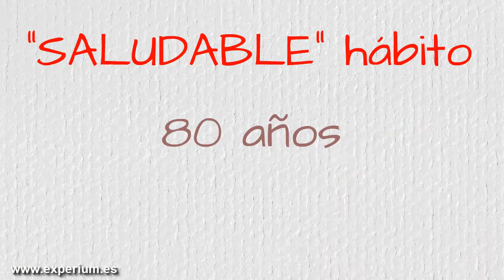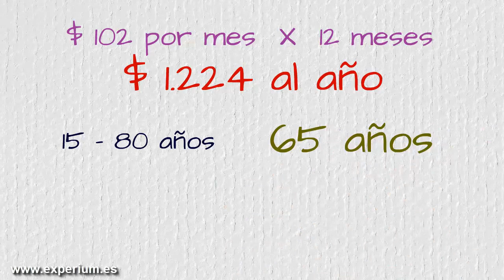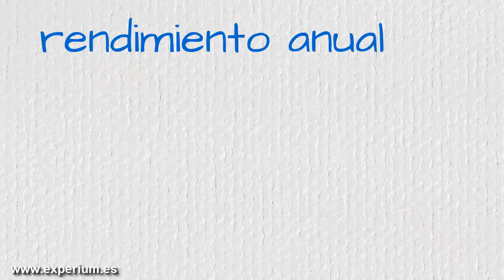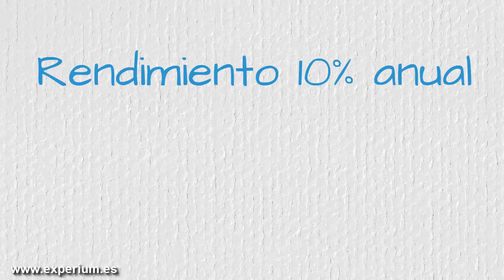DEJA DE COMPRAR COCA-COLA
▼ABRIR▼ Pequeños gastos que te roban el dinero - Gastos Hormiga.

// CONECTA CONMIGO //

Vídeos imprescindibles